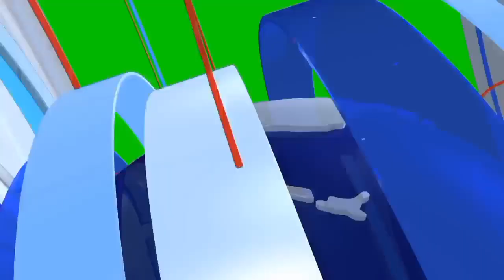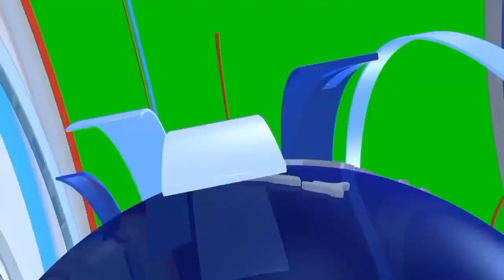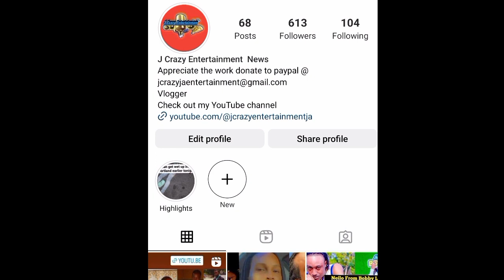Frankfield Tense Following Friday Night Triple Mvrd@| Uchang Sh*t D€@d In Brighton Westmoreland